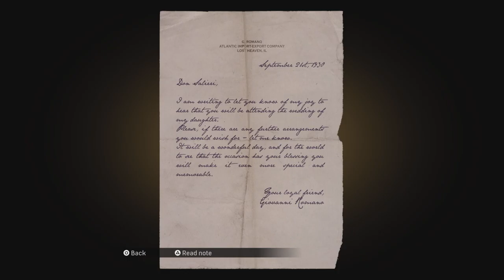Cocktail party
Bats and fire Mafia style